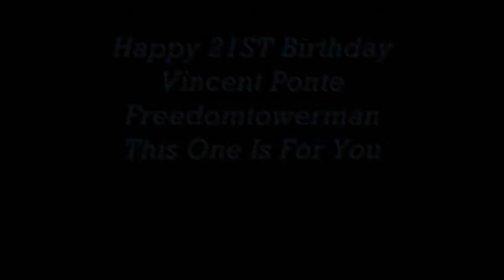Amtrak Train Silver Star Making Up Time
This is a video I made of Amtrak train the Silver Star running late making up time flying by me at over 80 MPH.